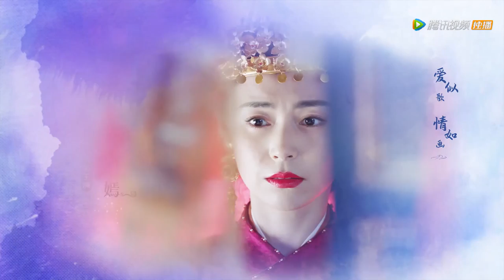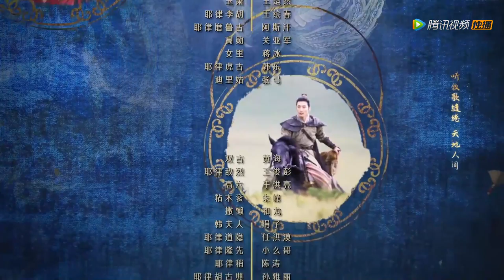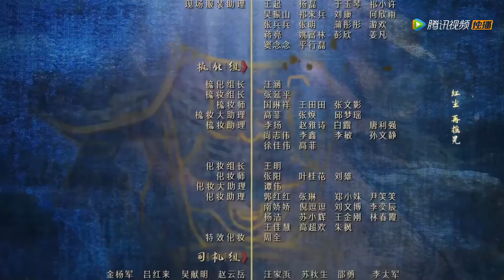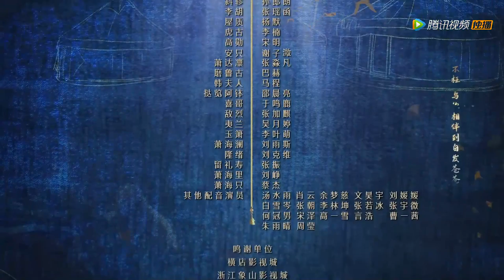ENG SUB【燕云台 The Legend of Xiao Chuo】EP19 | 萧燕燕大婚，韩德让伤心离京（唐嫣、窦骁）